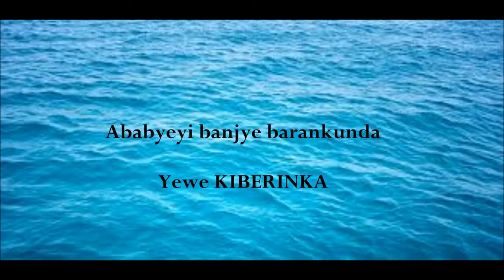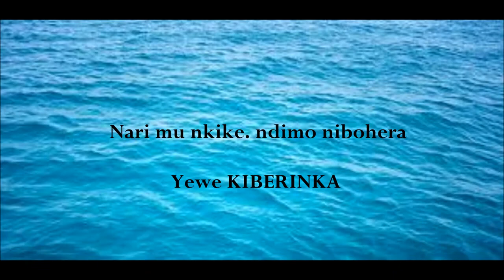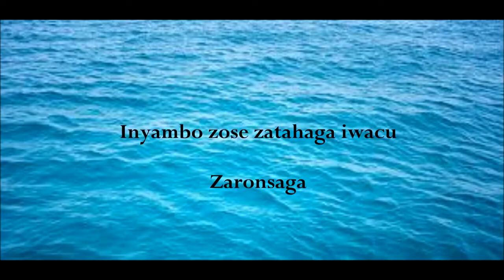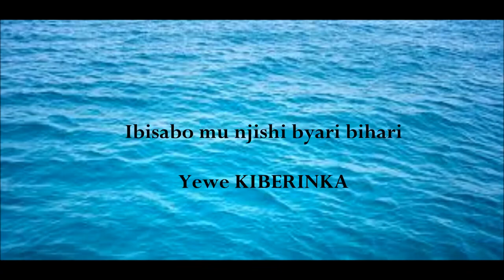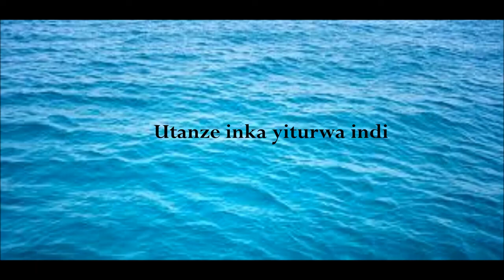KIBERINKA LYRICS BYORCHESTRE NYAMPINGA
ALL LESSONS VIDEOS